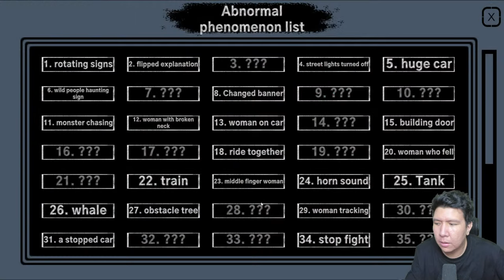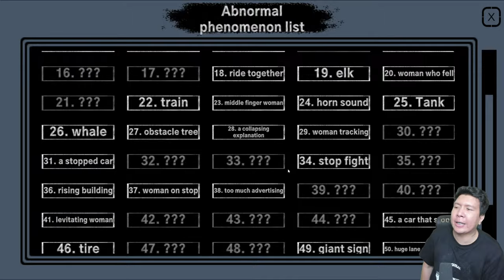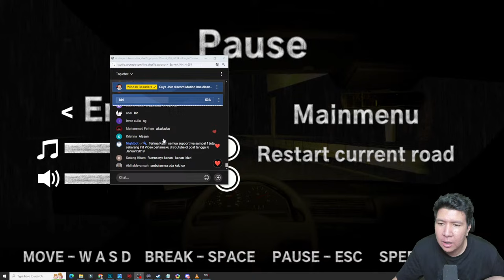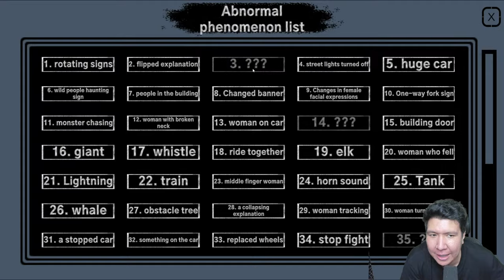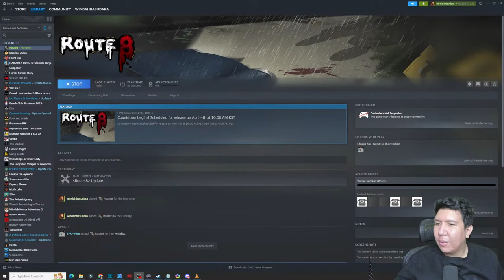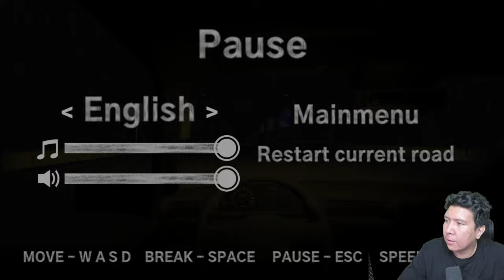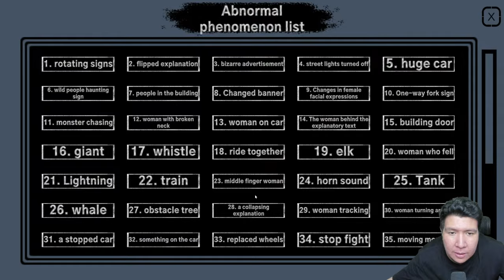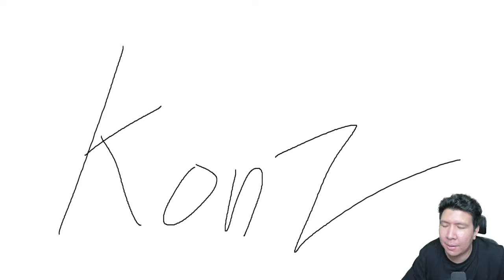AKU MENEMUKAN SEMUA ANOMALI MENGERIKAN DI JALAN RAYA INI! Route 8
nightbot commands:

!topupstore
!sebutnamaku
!daganganku
!umur
!asal
!awalyoutube
!gamefavorite
!jadwal
!pacar
!cendy
!rio
!harly
!eka